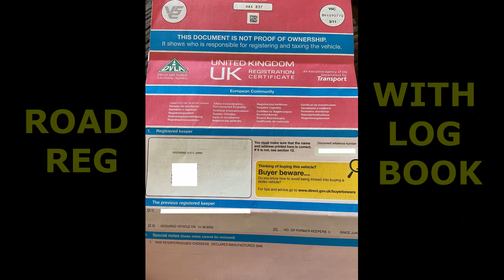DAVID BROWN CROPMASTER TVO 1948 SOLD BY